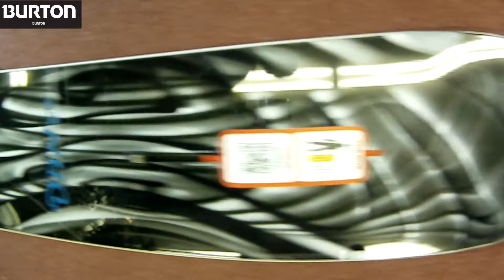2012 Burton Nug Snowboard Review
2012 Burton Nug Snowboard Review